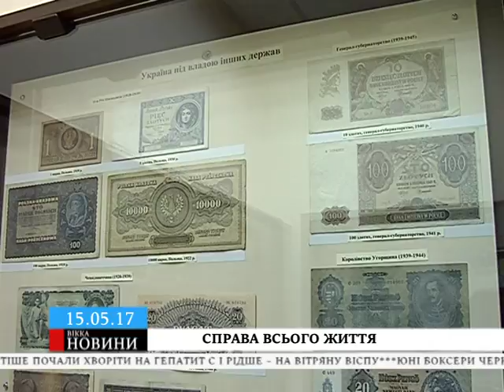У Черкасах презентували особливу археологічну експозицію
Відомий черкаський краєзнавець Михайло Сиволап майже три десятиліття збирає експонати для музею